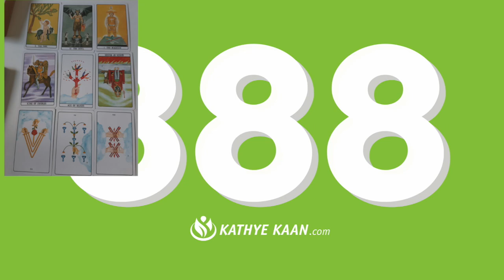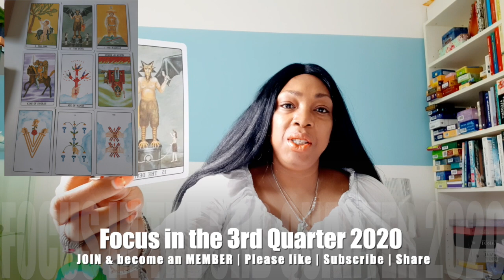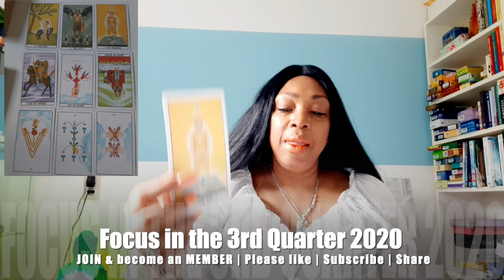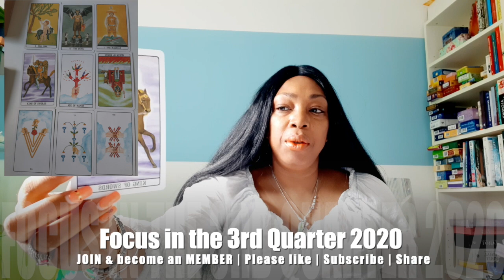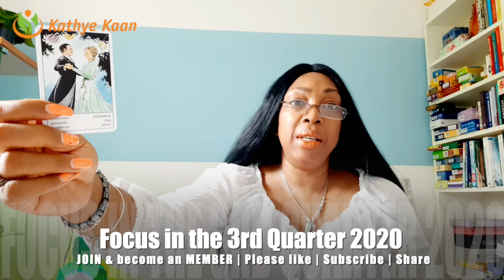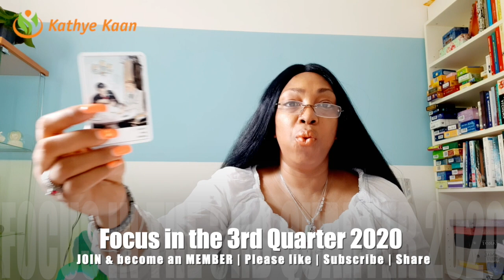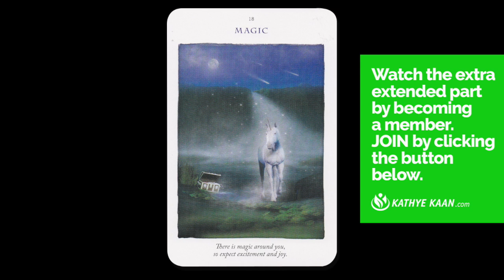TAURUS JULY AUGUST SEPTEMBER 2020 💝Psychic Tarot Reading🌹💫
Kathye